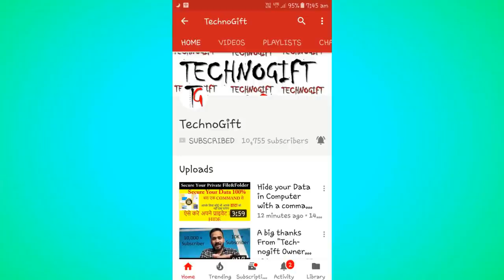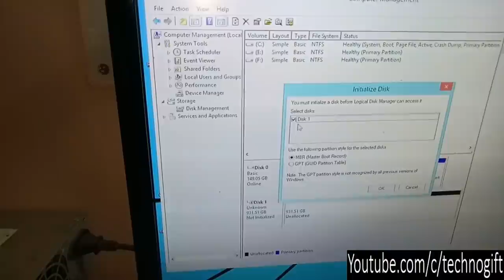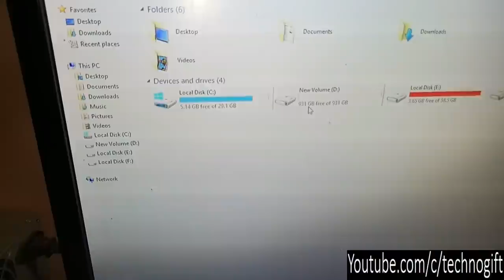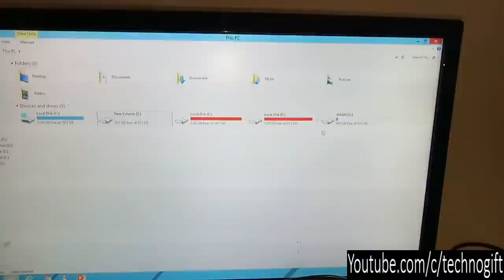How to connect Two Hard disk in one computer / Connect Two Hard Drive in One Computer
in this video i will show you that how to connect two hard disk drive with one computer and how to install two hard drive in one computer